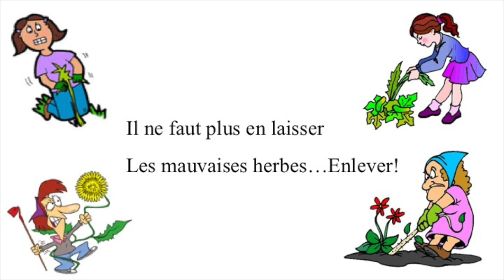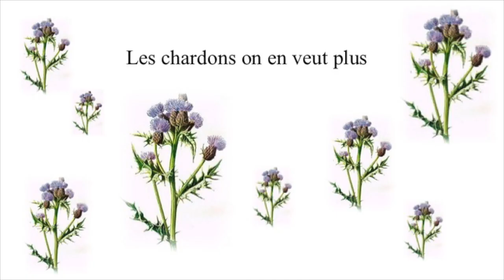Couper les mauvaises herbes